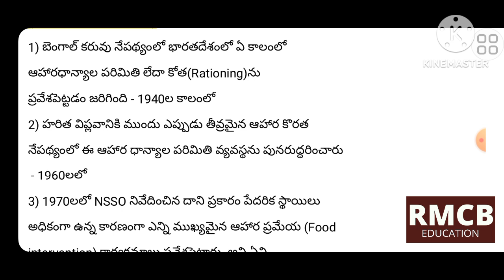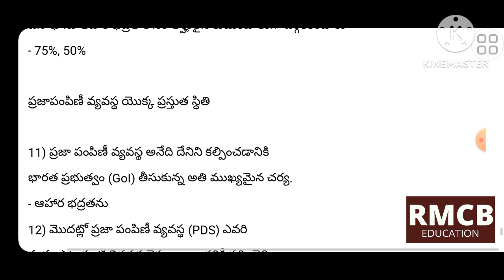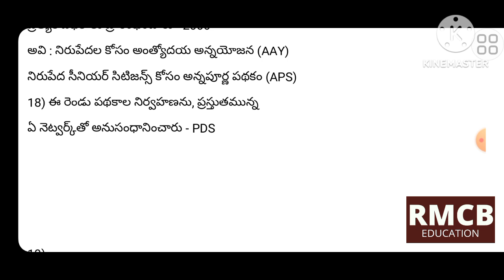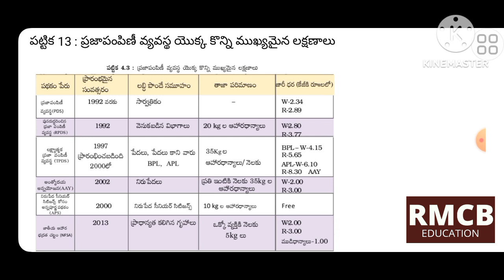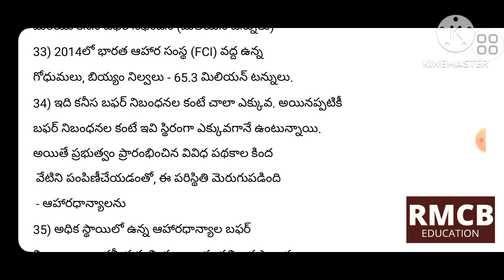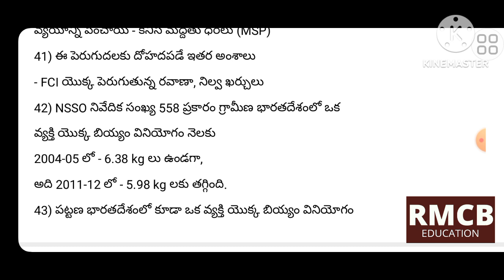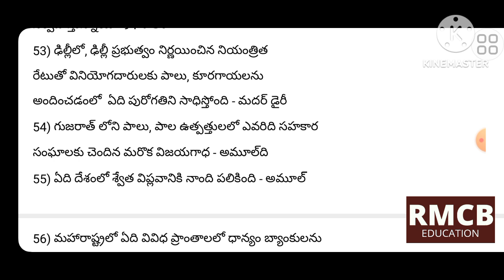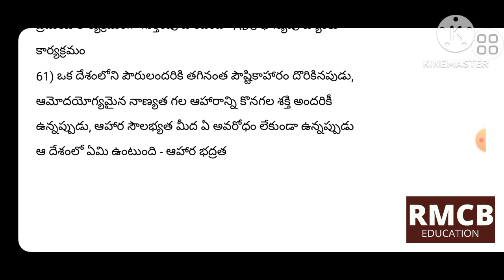9th social Economics 4th lesson భారతదేశంలో ఆహార భద్రత part 4(c) (pages 107 to 117) AP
apdsc classes
tet classes aptet classes dsc classes in telugu ap tet classes in telugu tet classes in telugu appsc group 2 classes in telugu appsc group 4 classes in telugu